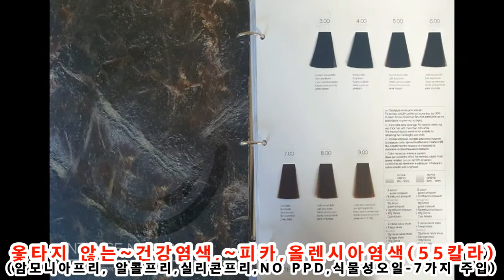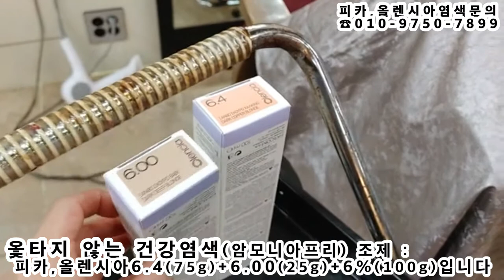피카올렌시아 염색 : 새치커버, 20%~ 6.4쿠퍼 올렌시아염색 1:1,,,35분!!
피카,올렌시아(암모니아프리, NO PPD)~

★옻타지않는 건강염색~피카,올렌시아,
새치커버, 20%미만~ 올렌시아염색 6.4+6.00+ 6%, (7.5 : 2.5 + 6%) 1:1 = 35분,
★작품 : 머만들강사★

(8월출시---회원점을 모집합니다)
암모니아프리,헤어칼라, NO-PPD

ㆍ
♧특징1♧
★두피 따가움,
★알러지, 가려움,
★냄새,눈시림,물빠짐,
★암모니아프리,헤어칼라, 55Color
ㆍ
♧특징2♧
★암모니아,프리
★파라벤,프리
★알코올,프리
★실리콘,프리
★미네랄오일,프리
ㆍ
♧특징3♧
(7가지 순수한 식물성오일)
★올리브,
★해바라기,
★아마씨,
★아보카도,
★코코넛,
★마카다미아,
★아르간.